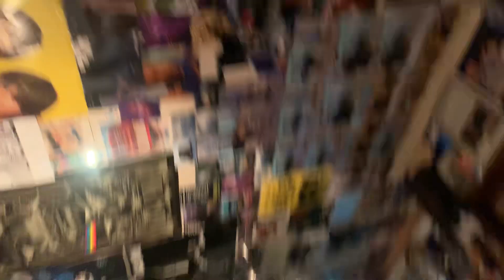Every Day films, photos, of my life, Aurora 297th day 02/10/2024